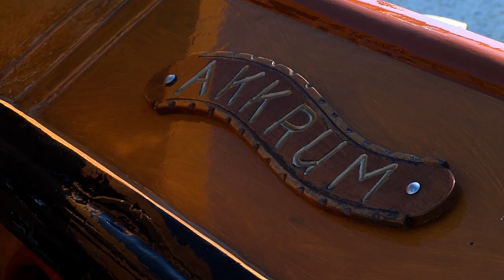DOCUMENTAIRE SKÛTSJESILEN 2014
Skûtsjesilen: traditie of topsport?

Het is een van de meest traditionele sporten die Nederland kent: het skûtsjesilen. Een zeilrace tussen oude vrachtschepen die al sinds 1945 gehouden wordt op de Friese meren.

Maar het skûtsjesilen is geen museumsport en wordt de laatste jaren steeds professioneler. Schipper en bemanning beginnen bijvoorbeeld al in het vroege voorjaar met de training. Daarbij worden ook steeds meer moderne hulpmiddelen zoals GPS gebruikt. Sommige schippers halen zelfs trainers van buiten het skûtsjesilen om hun team beter te maken.

Presteren wordt steeds belangrijker bij het skûtsjesilen. En niet zonder gevolgen. Schippers krijgen sneller de wacht aangezegd als de resultaten tegenvallen. Zo versleet het skûtsje van Langweer in korte tijd meerdere schippers. Een topsportmentaliteit die je eigenlijk niet zou verwachten bij zo'n traditionele sport. Sommigen zien het zelfs als een bedreiging van het skûtsjesilen.

Documentaire is gemaakt door: Janjelle Ringnalda en Timo Brinkman